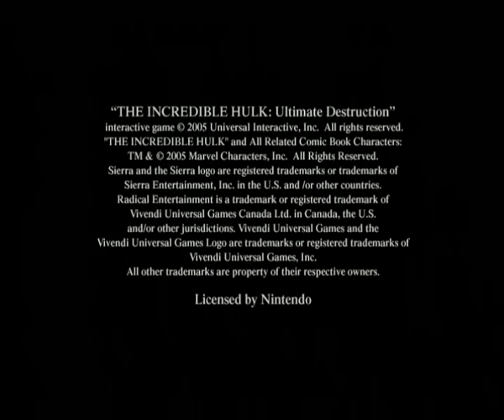GC Hulk Ultimate Destruction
You know you're playing a winner when you can have this much fun in just the tutorial level. "Hulk Ultimate Destruction" is without a doubt the best Hulk game ever made and one of the finest sandbox games ever produced! Please enjoy some "Hulk Smashing" antics!